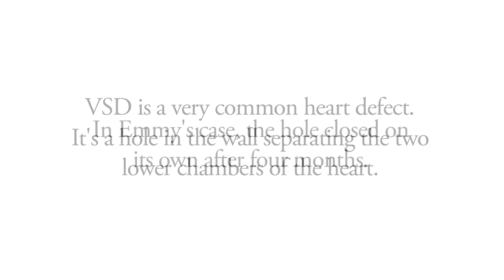Pregnancy in Women with Congenital Heart Disease: Importance of Evaluation and Counseling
Adolescents and adults with congenital heart disease have different considerations than children. Because of these factors, specialized centers have been developed across the country to care for these patients. Nationwide Children’s is fortunate to have one such specialized program.